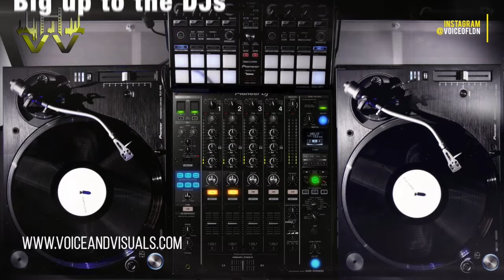Salute to the DJs and Event Promoters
Bigin' You Up!! We salute the art and love the passion of all music industry professionals.
Remember if you would like some custom branding audio or promotional assets such as jingles, adverts or drops.

All recorded by Chantel London  - a  signature British female voice over artist from London